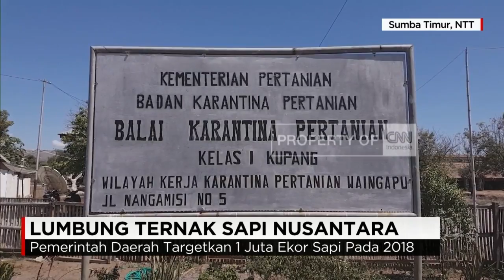Lumbung Ternak Sapi Nusantara di Timur Indonesia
Koresponden CNN Indonesia, Rully Kurniawan akan mengajak anda untuk melihat wilayah Nusa Tenggara Timur yang tak hanya mendunia lewat pariwisatanya, tapi juga dikukuhkan menjadi lumbung ternak bagi Indonesia.